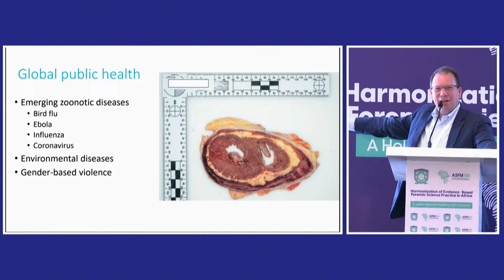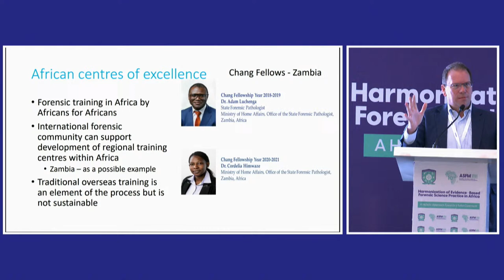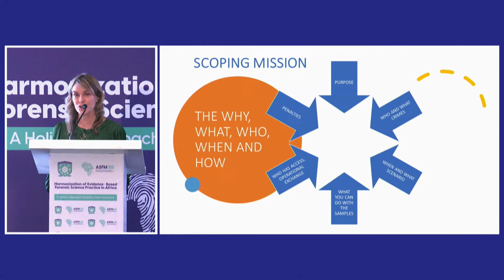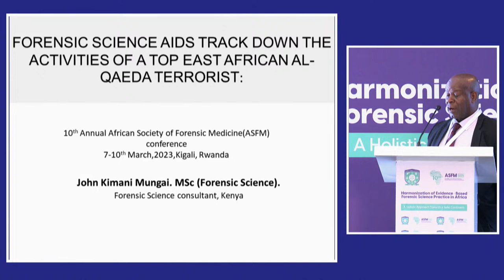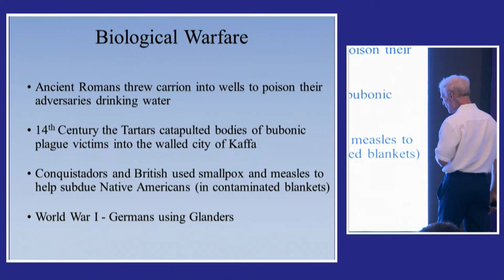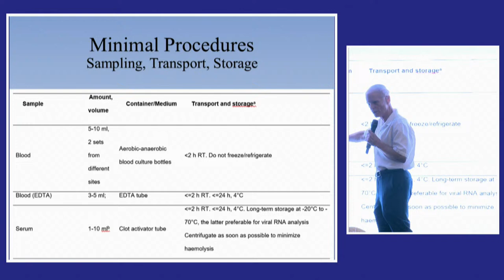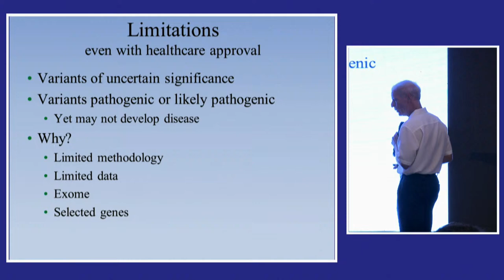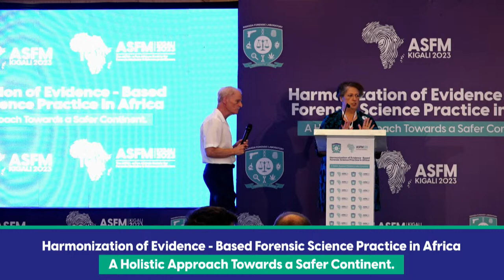DAY 2 : 10th African Society of Forensic Medicine (ASFM) International Conference